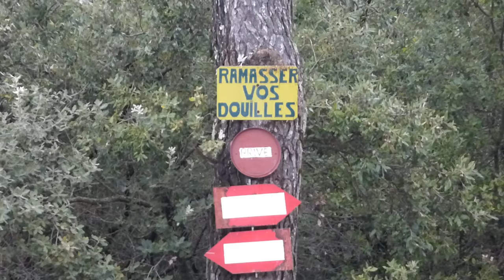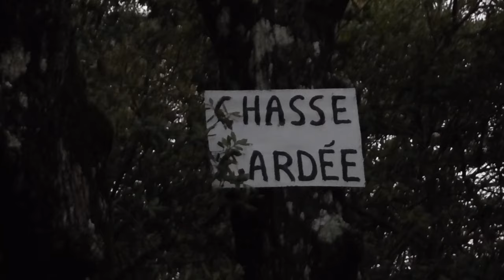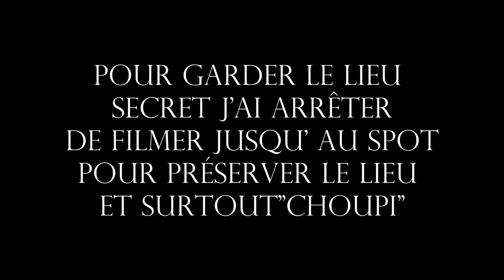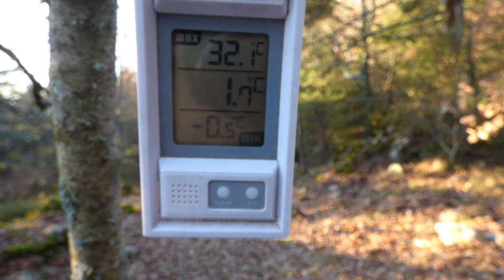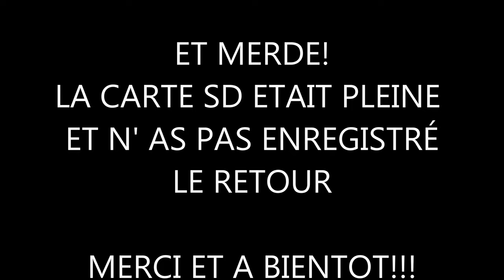Rando Bivouac - 48H HORS-LA-LOI ???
On est partis à moins de 20 km de notre logement principal et avons marché 3 heures (en partant du véhicule qui est un logement secondaire ...) pour rejoindre un lieu totalement confiné... la forêt , du moins c'est ce que l' ont croyais ... Choupi était pas là et heureusement!!! j’espère qu'elle vas bien...
bon visionnage et a très vite!!!